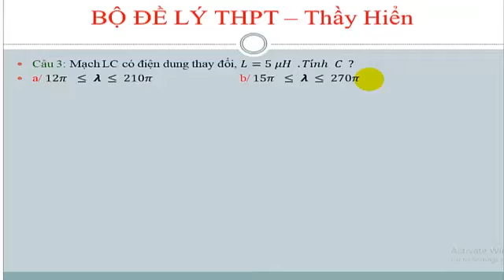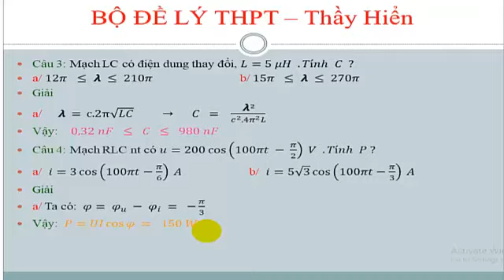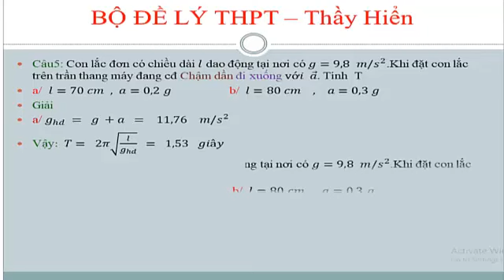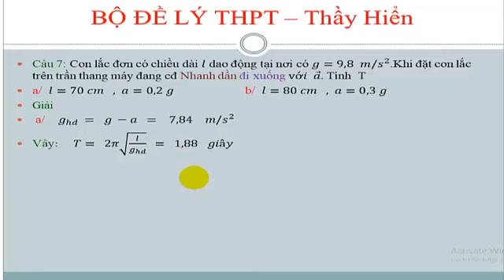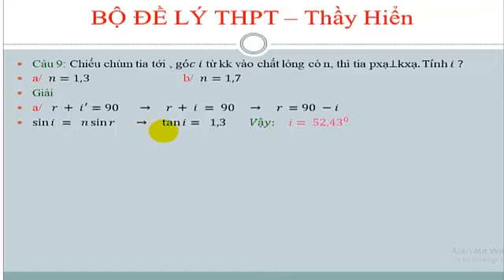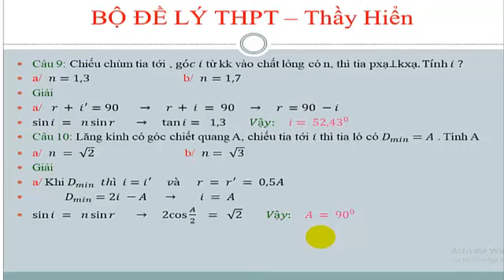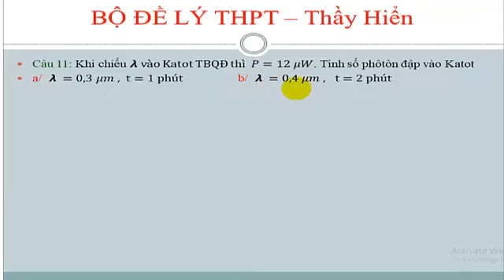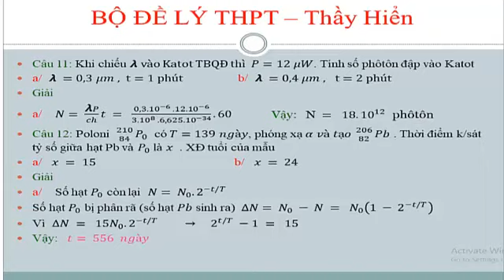BỘ ĐỀ LÝ THPT IIA7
BỘ ĐỀ LÝ THPT IIA7 - Thầy Hiển
LUYỆN THI THPT CĐ ĐH